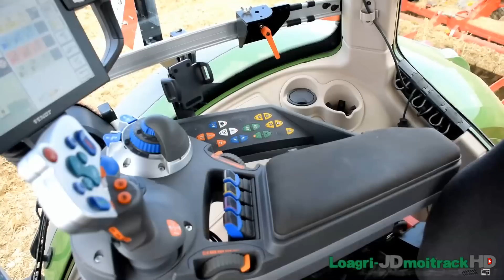Fendt 1050 Vario at Work in FRANCE !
L'un des premiers Fendt 1050 Vario en action en France, avec 500 chevaux, des roues en R46, plusieurs milliers de Kilos de masse, tractant un déchaumeur Väderstad Carrier 925XL, ce Fendt 1000 est vraiment plus qu’impressionnant et compétant !

One of the first Fendt Vario 1050 at work in France, with 500 horsepower, wheels R46, cultivator Väderstad Carrier 925XL, this Fendt 1000 is really more impressive and competent!